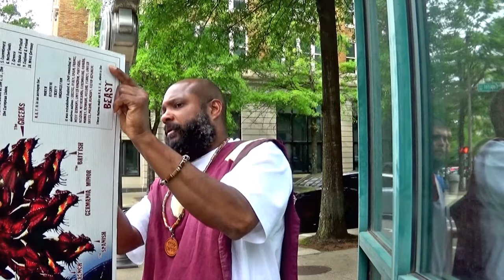(2) - 5 - 1 - 2021